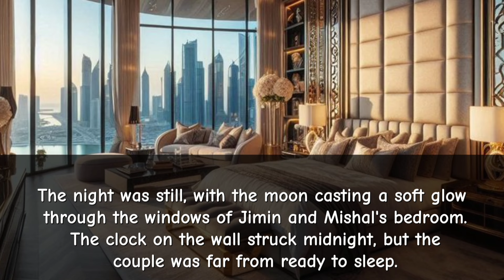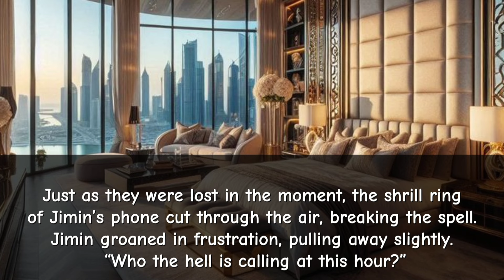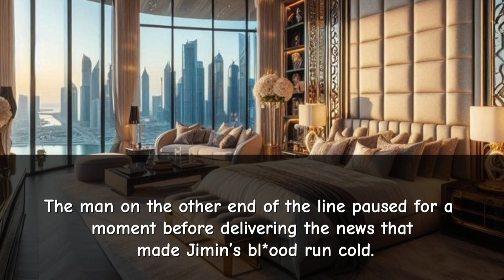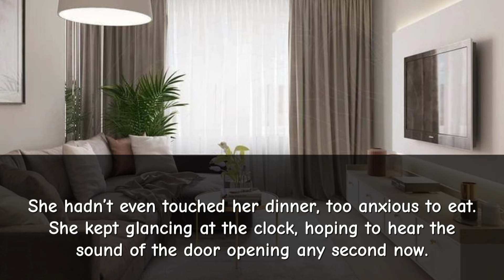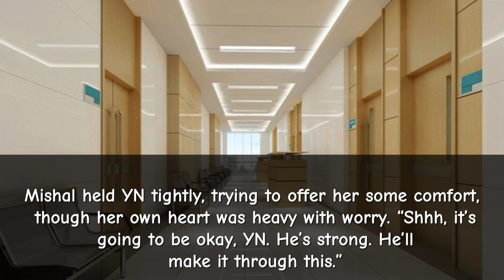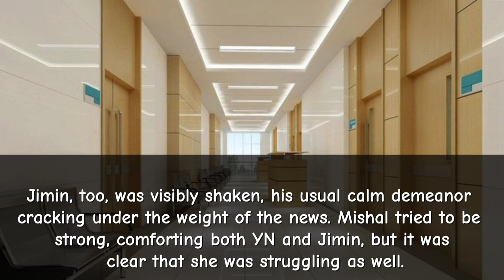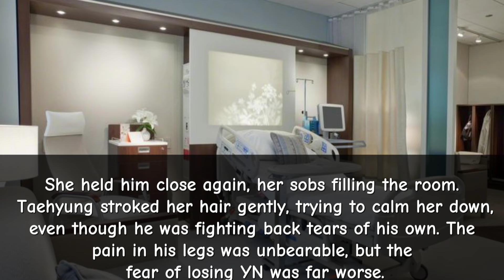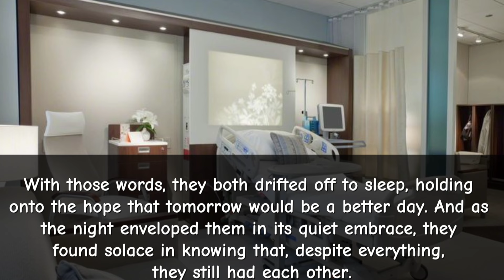When you were waiting for your husband but you didn't know that he had an accident || Taehyung ff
Taehyung ff
jungkook ff
horror ff
cold husband ff
ceo ff
billionaire ff
oneshot
series
BTS imagination ff
smut ff
daddy ff
Taehyung mafia ff
Taehyung series
professor husband
professor husband ff
strict professor